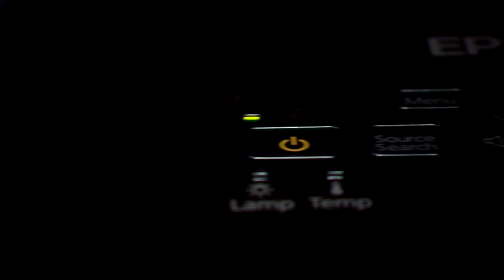Mediazine S01E14 Digitale elektronica: Beamer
We hebben in Mediazine regelmatig aandacht besteed aan de allernieuwste HD-tv's. Grote, platte schermen, waarmee je in de beste kwaliteit films en games speelt. Maar er is nog een andere manier om thuis naar films of tv te kijken: met een beamer (oftewel een projector).

Met een beamer haal je de magie van de bioscoop in huis. Beamers zijn tegenwoordig ook nog eens goed betaalbaar. Een eenvoudige beamer haal je al in huis voor 300 euro. Een beamer die topkwaliteit biedt in Full HD kost ongeveer 1000 euro.

Als je op een groot formaat wilt kijken, is een beamer dus eigenlijk goedkoper dan een grote flatscreen. Maar ja, je moet er wel de ruimte voor hebben. Niet voor de compacte beamer zelf, maar voor het te projecteren beeld. Je hebt een grote witte muur nodig of een wit laken. Of - als je het echt goed wilt doen - een projectiescherm.

De Epson TW450 Portable Gaming & Home Entertainment Projector is volledig HD-ready en levert een zeer scherp beeld. De prijs ligt rond de 666 euro, inclusief draagtas, kabels en afstandsbediening.